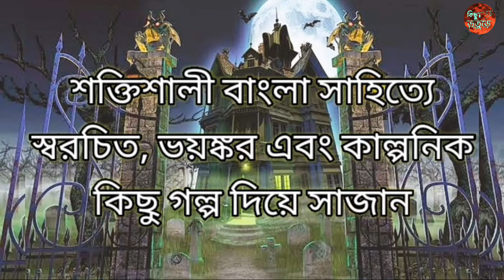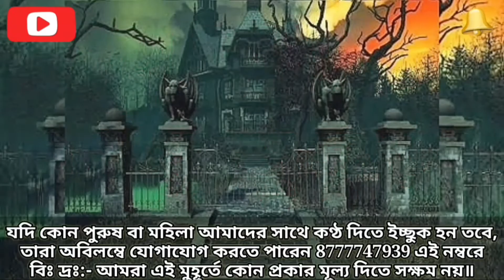Chayachabi ।। Bibhutibhushan Bandopadhyay ।। ছায়াছবি পার্ট 1 ।। বাংলার গল্প ।। মজাদার ভূতুড়ে গল্প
➤ Chapters:
00:00​ - Introduction
00:35​ -  Story
11:01​ - Outroduction

!!ভৌতিক, ভূত, রহস্য!!

আমরা একবিংশ শতকে বসবাস করি, আমরা বিজ্ঞানের যুগে বসবাস করি কিন্তু তবুও আমাদের মনে ভূত নিয়ে কল্পনার অবসান নেই| আমরা সবাই চাই ভৌতিক শিহরণ পেতে| তাই আমরা অনেকেই বেরিয়ে পরি একাকি রাত্রি ভ্রমনে, একাকি শ্মশান ভ্রমন| অনেকেই ভালোবাসি পোড়ো বাড়িতে রাত কাটাতে| তারপর যদি সেখান থেকে একবার বা দুটো সাদা ভুতের দেখাও পেয়ে যান, তবে ক্ষতি কী! আসল কথা তো হল শিহরণ পাওয়া| এবং তার জন্যই আমরা এসেছি আপনাদের কাছে ভৌতিক, রহস্যরোমাঞ্চকর, ও হাস্যরসাত্মক শিহরণ নিয়ে আমাদের বিশেষ নিবেদন “কিছু ভুতুড়ে” কে নিয়ে| যেখানে আপনারা পাবেন ভৌতিক ও অলৌকিক বিভিন্ন কাহিনী, যার কিছু কিছু আবার সত্য ঘটনার উপর নির্ধারিত| যেখানে আপনারা পাবেন দেশ বিদেশের বিভিন্ন নামী দামী ও খ্যাতি সম্পন্ন কবির সৃষ্টি|

কিছু ভুতুড়ে আসে প্রতি শনিবার বেলা ১২ ঘটিকায়|

কোনো সহৃদয় ব্যক্তি যদি আমাদের কাছে তার স্বরচিত গল্প উপস্থাপন করতে চান এবং যদি কোনো মহিলা বা পুরুষ আমাদের গল্পে কণ্ঠ দিতে চান তবে নিম্নলিখিত নম্বরে যোগাযোগ করুন – 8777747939/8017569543/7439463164/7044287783